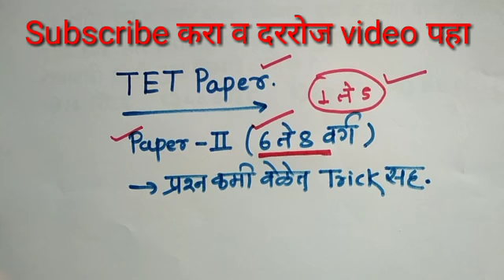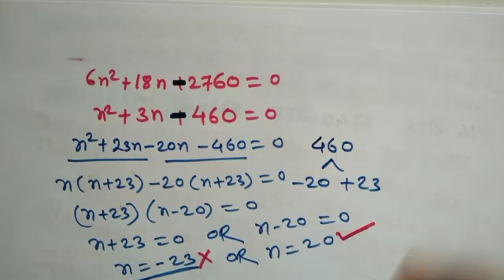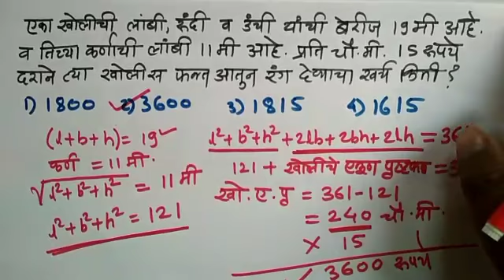TET Math paper 2 | 6th to 8th std